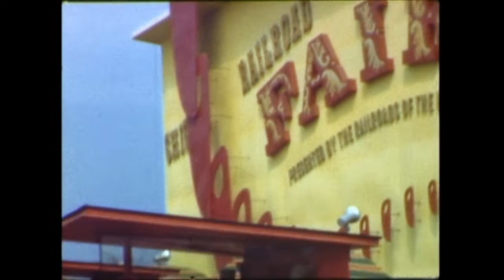1948 Chicago Railroad Fair #3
My third video of the Chicago Railroad Fair of Chicago, Illinois, this one in 1948. The Fair was so popular, it ran two years, 1948 and 1949. Most of all the class 1 railroads and lots of the class 2 railroads had displays at this fair. Changing out their various locomotives and paint schemes. So many types of locomotives were present and especially at the Wheels-A-Turning show. I like this video, because it shows a lot of the various sideshows that didn't include railroad equipment. My next two videos will be the Chicago Railroad Fair 1949 and the regular fair of Chicago 1950, with some railroad equipment shown in it.